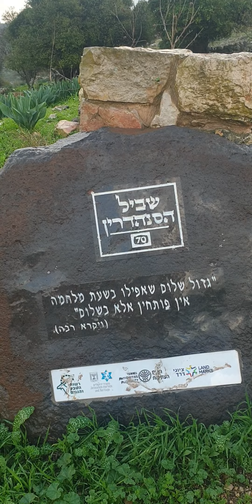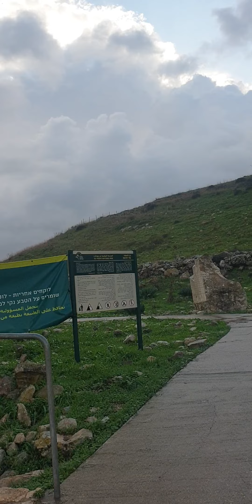טיולי גיפים וגיפאים - גם ביום חורף לשביל הסנהדרין יוצאים,,, ואתם ? 26.7.21 - גיפון-נעים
טיולי גיפים של חברים וחברות שאוהבים איתנו בטבע להיות  - כולם נהנין ונענים לקריאה מידי שנה בשנה
וכולנו תיקווה שגם אתם הגיפאים  והגיפאיות תיצטרפו בשנה הבאה - בהנאה "הגיפונ-נעים"